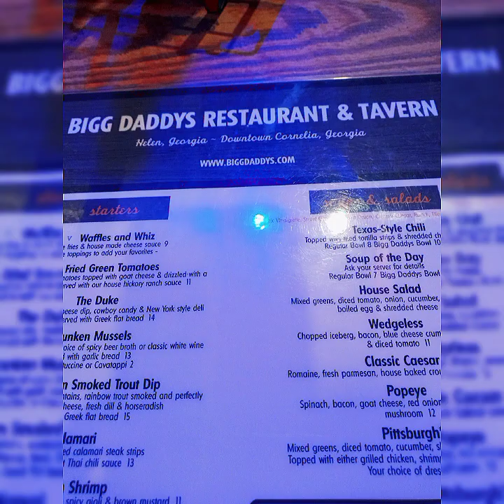Road Trip To Helen,Georgia and Eat Lunch@Imelda Ingram